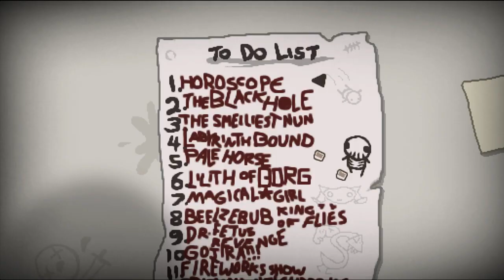The Binding of Isaac: Rebirth - Modded (Savior Mod #9 The Blackhole challenge)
Tahle challenge rozhodně dostála svému názvu!